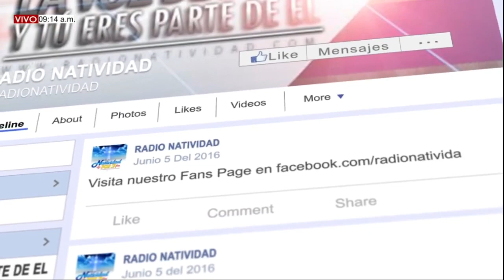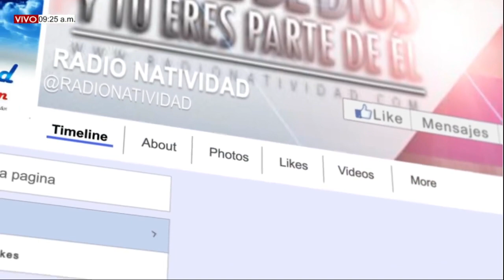CONSUELO DE LOS AFLIGIDOS Miércoles (16/06/2021) SER FELIZ / HNA. FANNY QUIÑONES